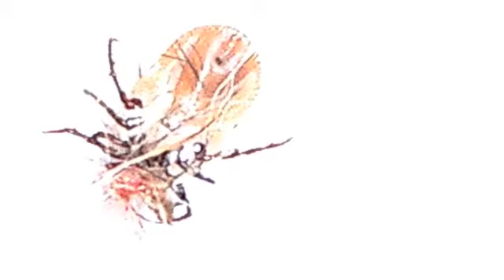Aleksandr Kopanev & Julean Simon - БАСНИ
A. Kopanev & Julean Simon
Басни Александра Копанева